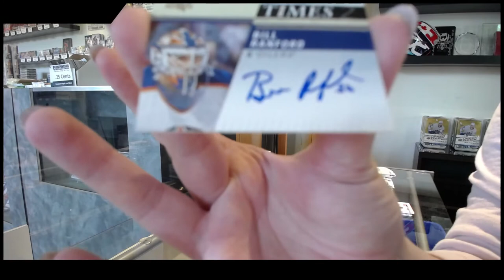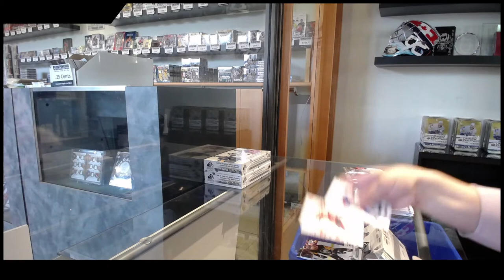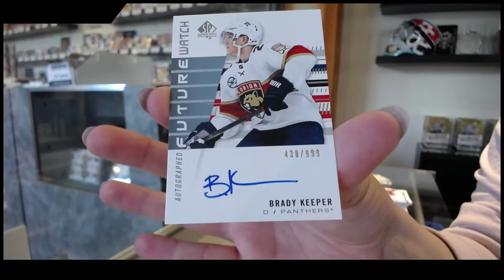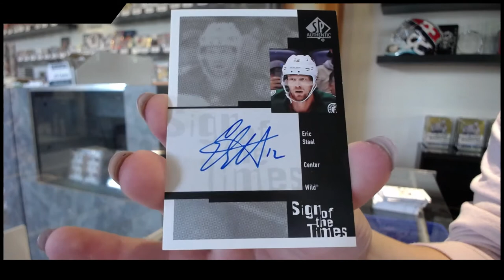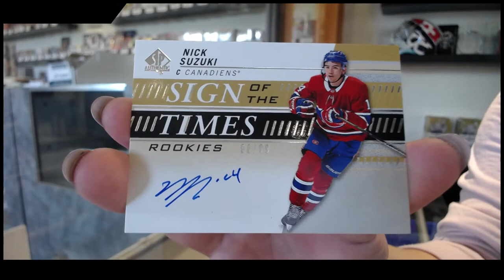19-20 Upper Deck SP Authentic Hockey 3 Box Break Vegas #2 - C&C GB #15,336